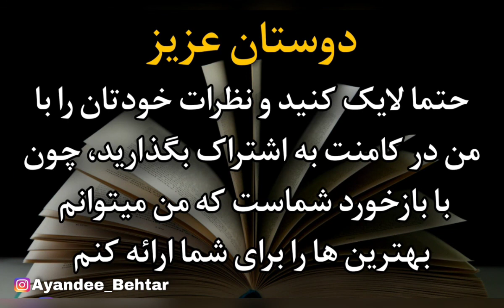کتاب در ستایش اتلاف وقت